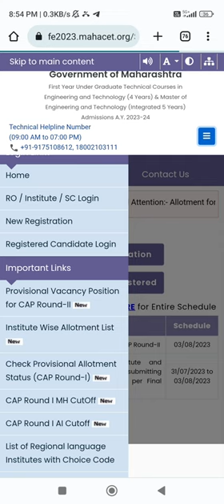CAP ROUND 2 PROVISIONAL SEAT ALLOTMENT DECLARE TODAY TIME 🤔 MHTCET 2023